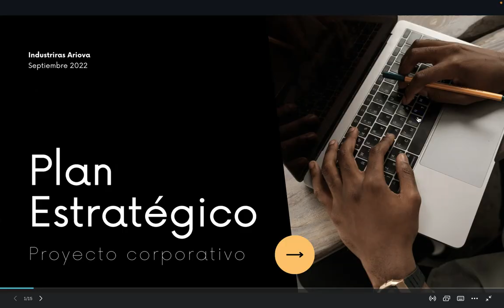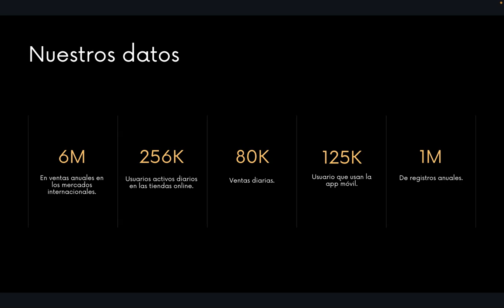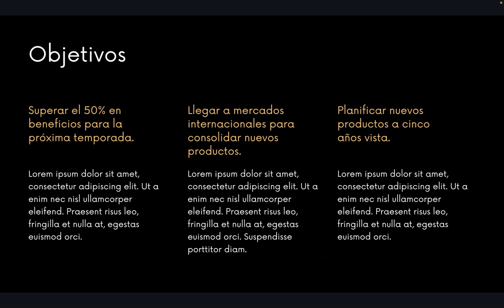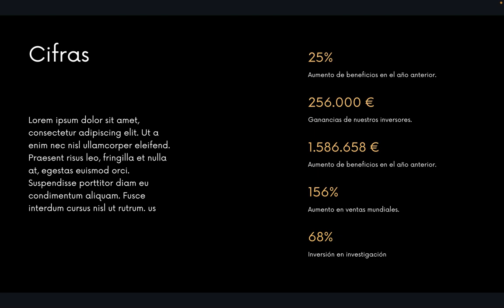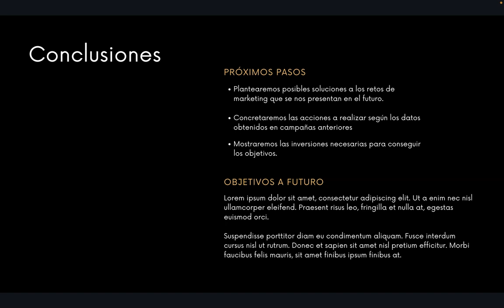Ejemplo presentación plan estratégico de empresa con Canva